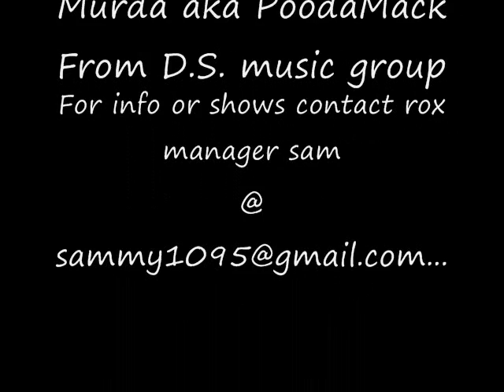Rox Aka Mr.YoungRichieRich-Holding you down feat.Elli.f-off Rox album The Royal Rush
Coming straight from Brownsville Brooklyn, Rox aka Mr.Young Richie Rich not only strives to captivate you with his potent lyrics. But he strives to captivate the hearts of millions that have been through the struggles in urban societies, destined to be one of the most unknown prolicite M.C.'S out on the market Rox is clearly here to stay...Here's a little of his story...

Rox aka Mr.YoungRichieRich was born June 23,1987 to Jeannette love and Gerard Willis Sr. As a young child Rox was filled with great ambition and lots of energy. He was always dancing,singing,acting out scenes from movies, beat boxing and more importantly rapping. He stayed optimistic but life would soon test his inner strength. With only one parent in his life, a mother who struggled two raise two children, he himself struggled as a person and finding who he was as a young man. It was at a young teen Rox discovered his rapping ability. Although he was far from an amazing lyricist; Rox proceeded with introducing himself to local rappers. At first they would laugh and make a mockery of his lack of skills. This only made Rox grow hungrier for respect. Their laughter pushed him to practice harder and when he returned his flow was proven to be no longer underestimated. It was at this point Rox would find a new friend. The CD player He carried it everywhere with ripped headphones, a scratched up surface and a missing battery cover that he often replaced with tape he played lots of instrumentals and wrote to all of them. The music became less of a hobby and more of a passion. Soon enough he would lay tracks of his own and form a team under his own label and become the founder of DeepStreet Ent.. A troubled young misunderstood teen he and his family would move in and out of apartments and shelters and deal with welfare services to survive. The music kept him grounded. Rox expressed his pain, his story, his plans and his soon to be known and unknown soon to be legacy through his music. He is unique because he has his own style. He is rare because of passion which makes his soul show threw tracks. He is Rox and he is Raps future!!!...